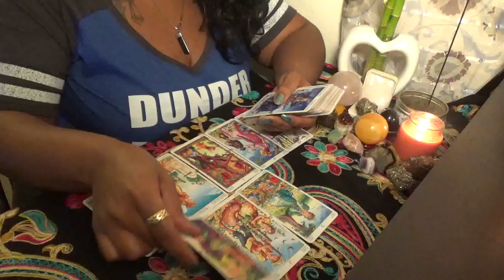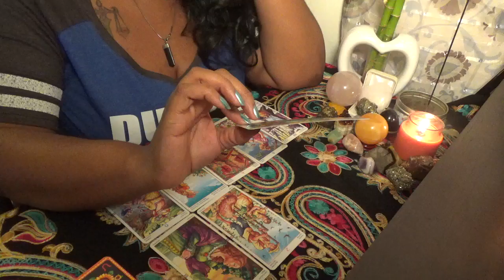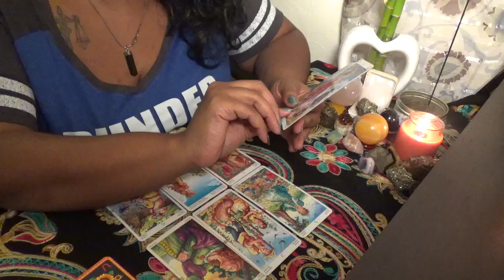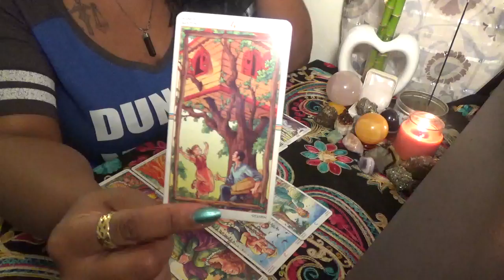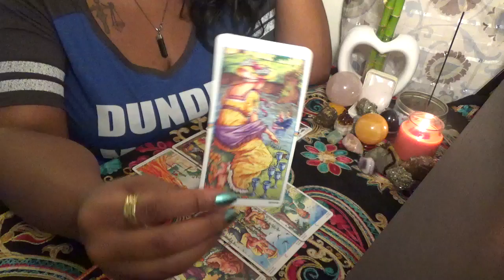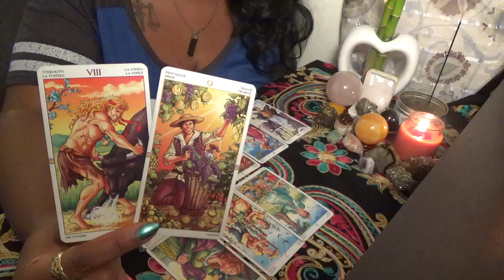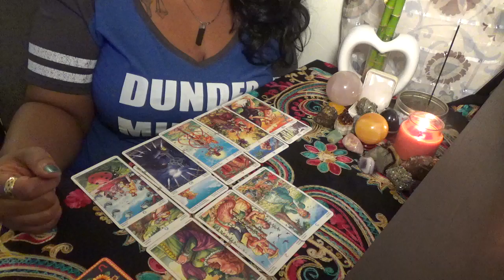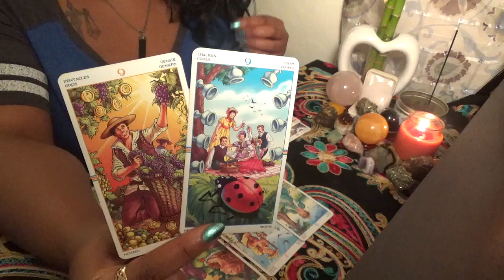Capricorn Watching You Walk Away February 2 16 2020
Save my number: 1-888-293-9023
ext. 11119